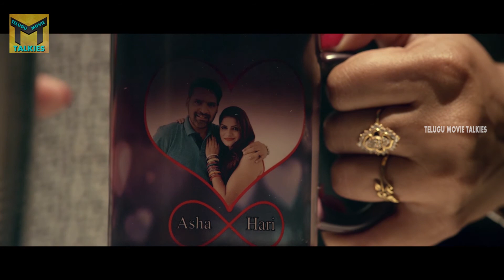Dirty Game Full Movie Parts 10/12 || Akkapeddi Venkateshwara Sharma, Khayyum, Nandini Kapoor,|| TMT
Watch :  Dirty Game Full Movie Parts 10/12

  || TMT